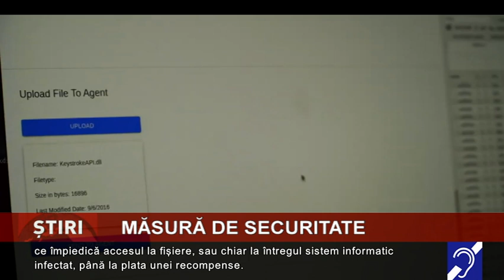Măsură de securitate cibernetică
Datele cetățenilor și entităților stocate la nivelul aplicațiilor de pe platformele administrate de Autoritatea pentru Digitalizarea României nu au fost afectate în niciun fel...